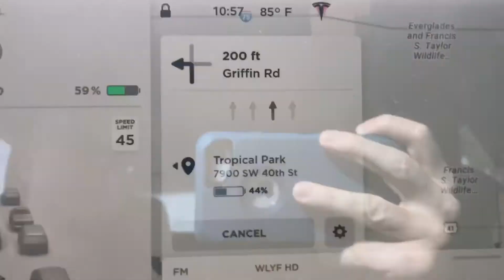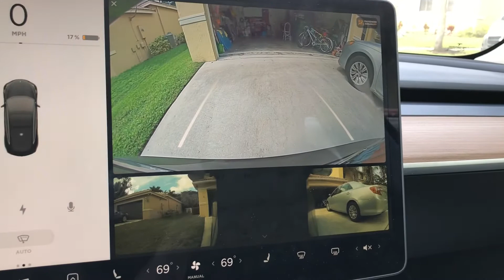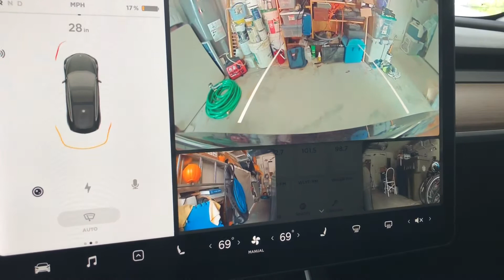I took a little trip to run some errands...How was the experience?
I only charged to 60% but had more than 60 miles to drive. Range anxiety? There was none!